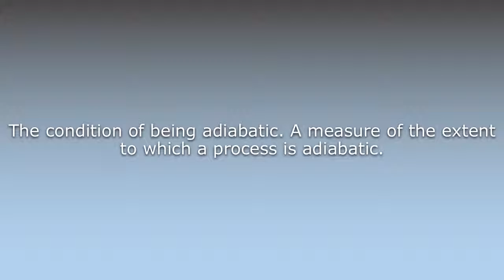What does Adiabaticity mean?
What does Adiabaticity mean in English? Learn the meaning of the word Adiabaticity! How to Pronounce Adiabaticity. Expand your vocabulary, learn words.